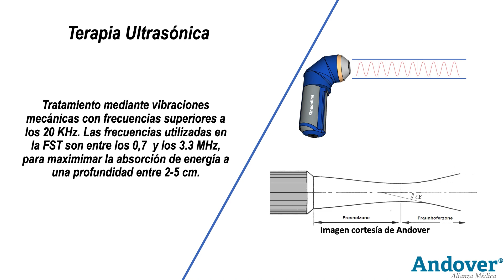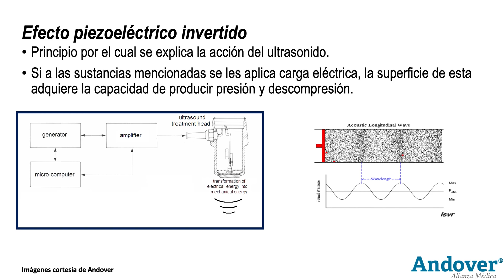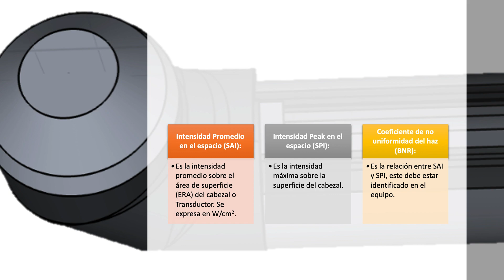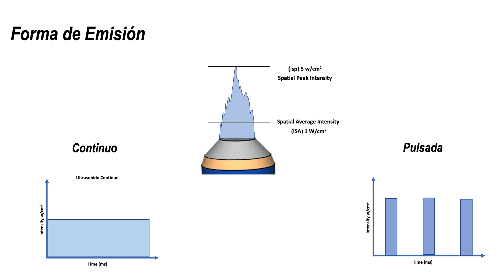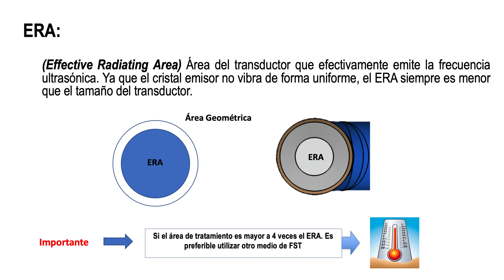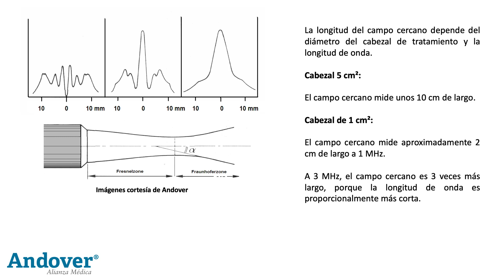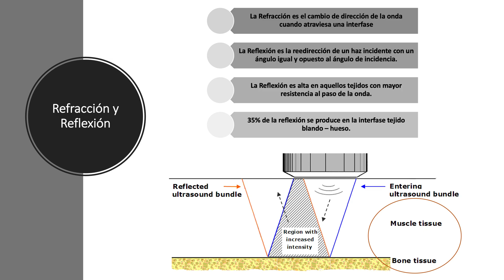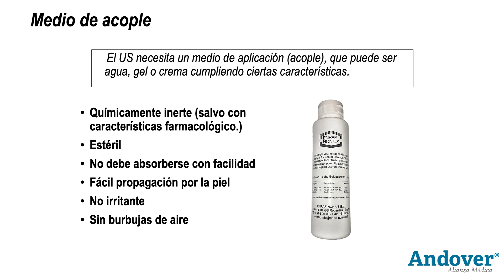CLASE ULTRASONIDO TERAPEUTICO EN FISIOTERAPIA DE 1MHz - 3 MHz (PARTE I)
En este video aprenderás los conceptos y generalidades de la terapia ultrasónica. (Parte I)

Contenidos:

- Concepto de Terapia Ultrasónica
- Concepto de Efecto Piezoeléctrico
- Concepto de Efecto Piezoeléctrico Invertido
- Concepto de Impedancia
- Potencia
- Intensidad
- Intensidad Promedio en el espacio
- Intensidad Peak en el Espacio
- BNR
- Ciclo de Trabajo/ Duty Cicle
- ERA
- Campo Cercano y Campo Lejano
- Coeficiente de Absorción
- Frecuencia del Cabezal
- Medio de acople

Los invito a revisar próximamente la Parte II y III.

Agradecimientos a la Empresa Andover Alianza Médica por el apoyo al crecimiento de este canal.